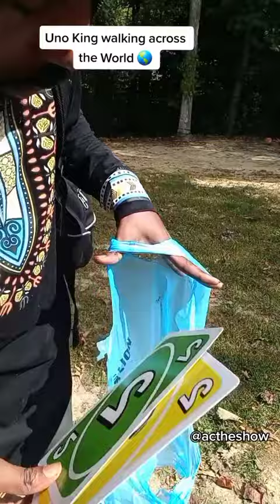I walked across the world!!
*I go Live on Tiktok and Facebook as well and offer readings!

*I always aim to uplift, educate, and teach. Take what resonates and leave the rest for somebody else.

*Readings are for entertainment and educational purposes only, if in need of immediate medical attention. dial 911 please. 😭